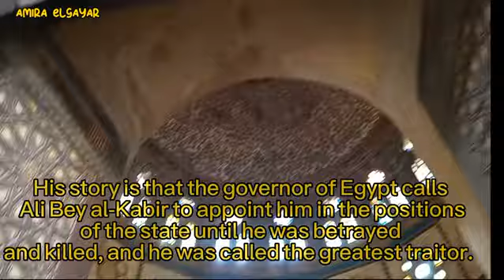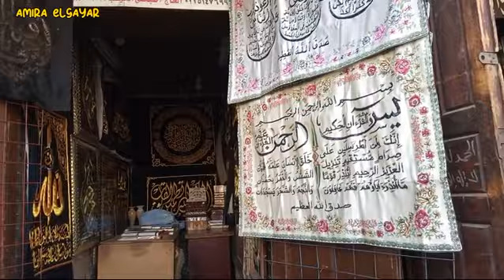استكشف جمال العمارة الإسلامية في مسجد محمد بك أبو الدهب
اهم المعالم الثراثيه الاسلاميه
- مسجد محمد بك أبو الدهب
- العمارة الإسلامية
- التراث الإسلامي
- الأثر الإسلامي في العمارة
- جماليات العمارة الإسلامية
- تاريخ مسجد محمد بك أبو الدهب
- الفن الإسلامي
- معالم سياحية في مصر
- زيارة مسجد محمد بك أبو الدهب
- روعة الهندسة الإسلامية.
مسجد محمد ابو الدهب
مسجد محمد بك ابو الدهب
محمد ابو الدهب
مسجد النور
مجموعه محمد ابو الدهب كان تنافس الازهر الشريف
محاريب_جوامع_القاهره_The most important Islamic monuments Muhammad_Abu_Dahab Mosque Mosques Cairo_Mosques Mamluks Mamluk_Sharkasah Ali_Bik_Al-Kabeer Muhammad Abu al-Dahab’s collection was competing with Al-Azhar Al-Sharif # Al-Azhar_Sharif # Niches_Mosques_Cairo_Ottoman Ottoman_Wilaya Trace No. Muhammad Abu Al-Dahab Mosque, and we will know why it has a title with this name
اثر رقم 98رقم تسجيل الاثر
شيخ العرب همام
مساجد في القاهره
تكيه محمد ابو الدهب
النمط المعماري للمسجد مسجد محمد ابو الدهب وهنعرف ليه لقب بهذا الاسم
Amira elgayar